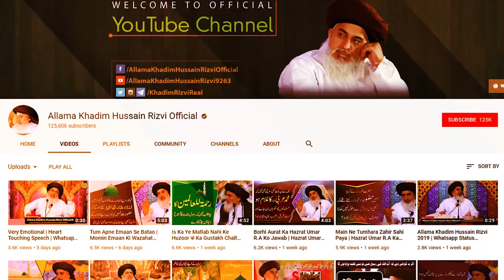Allama Khadim Hussain Rizvi 2019 | Hazrat Imam Hassan R.A | Hazoor ﷺ Ki Shan | Pir Mehr Ali Shah R.A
Hazrat Imam Hassan R.A | Hazoor ﷺ Ki Shan | Pir Mehr Ali Shah R.A | Allama Khadim Hussain Rizvi 2019

Hazrat